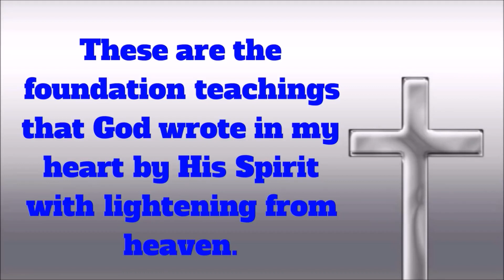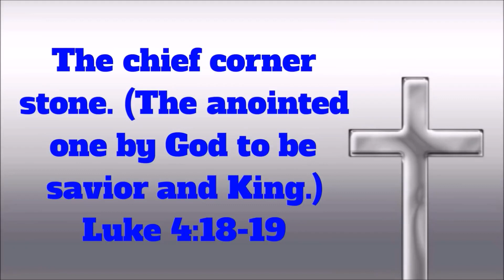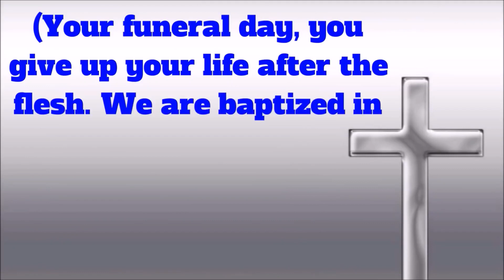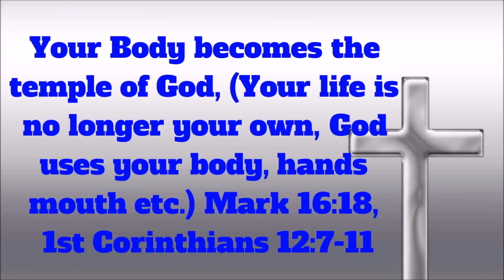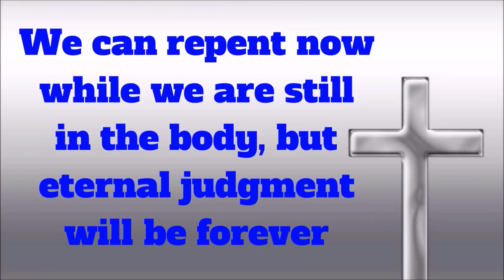SOLID FOUNDATION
These are the foundation teachings that God wrote in my heart by His Spirit with light from heaven.   The foundation is also mentioned in Hebrews 6:1-3
There are eight stones in the foundation.
Stone One = Jesus the Christ, the chief corner stone. (The anointed one by God to be savior and King.)  Luke 4:18-19
Stone Two = Repent Change to God’s ways (Change from living after the flesh to living after the spirit.)  John 3:3, Acts 11:15-18
Stone Three = Faith toward God (Faith is trusting in the spirit of the invisible God and what he tells you by the Holy Ghost) 2nd Corinthians 5:7, Hebrews 11:27
Stone Four = Baptism in water (Your funeral day, you give up your life after the flesh as Jesus gave up his.  That is why we are baptized in Jesus’ name.  He is the one that died for us.) Romans 6:3-11, Colossians 2:12
Stone Five = Baptism in the Spirit of God (When you are filled with the Holy Spirit is when you are born again.) Romans 8:9, 1Corinthians 12:3, 2Corinthians 5:16, Acts 2:17
Stone Six = God lives in and uses your body (laying on of hands) Body becomes the temple of God, (Your life is no longer your own, God uses your body, hands mouth etc.) Mark 16:18,
 1st Corinthians 12:7-11
Stone Seven =  Resurrection of the dead (Without the resurrection there is no hope.)
1st Corinthians 15:1-50
Stone Eight = Eternal judgment (We can repent now while we are still in the body, but eternal judgment will be forever so be careful how you live while in the body.)